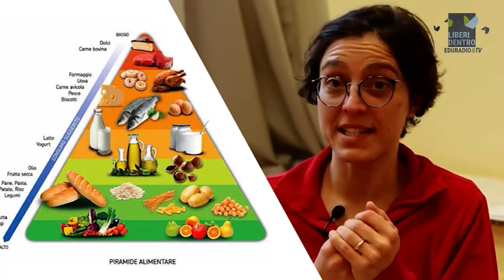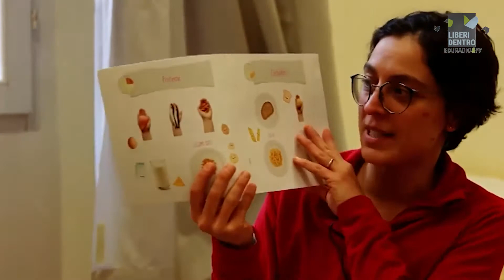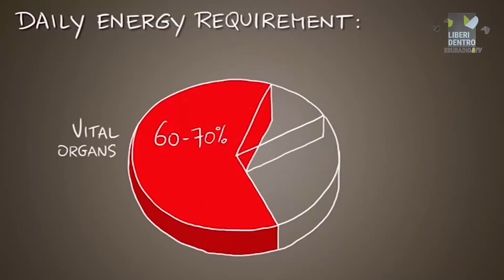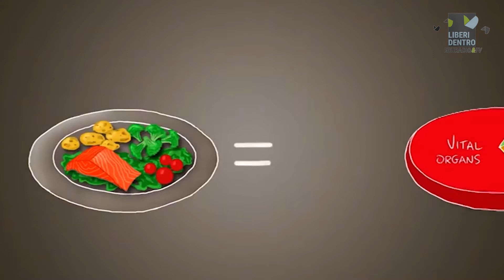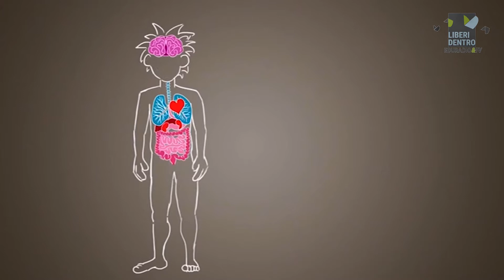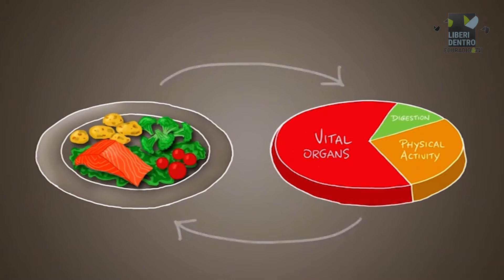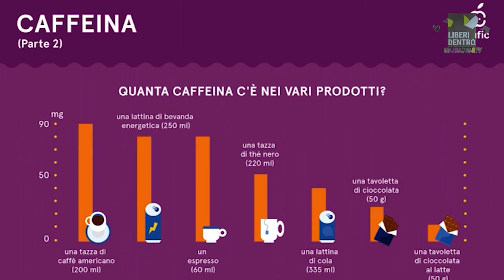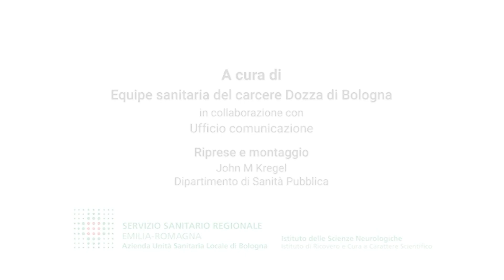Equipe sanitaria - Laura Morisi - mangiare sano